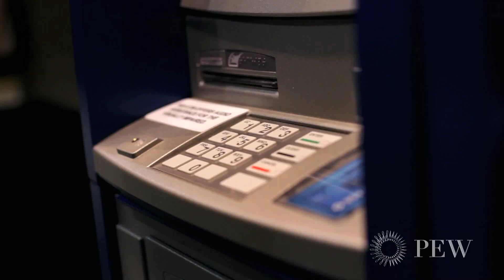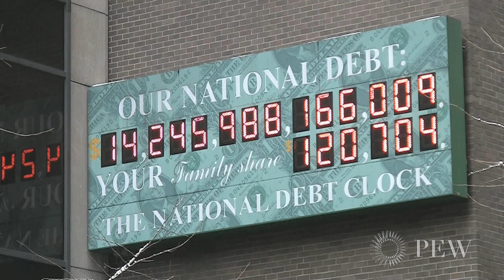Poll Shows Optimism And Pessimism Among Americans | Pew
Pew's Economic Mobility Project manager, Erin Currier, discusses the project's national public opinion poll fielded in March 2011 that assesses the public's perceptions of economic mobility and the American Dream as the nation emerges from the Great Recession.